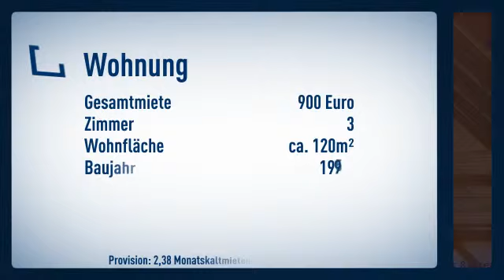***EXTRAVAGANTE GALERIEWOHNUNG FÜR INDIVIDUALISTEN*** Die etwas andere Art zu wohnen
Loft
Zimmer: 3

Daniela Klein

Alte Moselstraße.